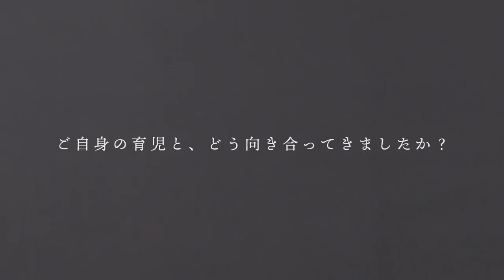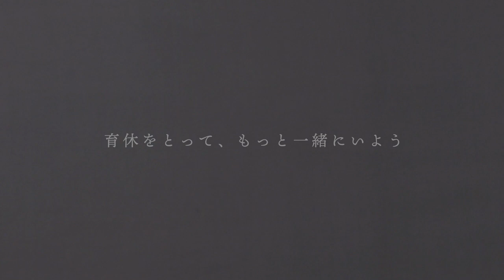もっと一緒にいたかった 男性育休100%プロジェクト（180sec.）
がむしゃらに働き、家庭をかえりみない…。そんな働き方はもう時代遅れだ。7社の名だたる企業のトップが宣言した「男性育休100%」。パートナーや子供と「もっと一緒にいたかった」という後悔と誠実に向き合いながら、次世代のビジネスリーダーにその熱い思いと戦略を届ける。[Promotion]

【参加企業 / 経営者】（五十音順）
　・アイシン精機株式会社 / 伊勢清貴
　・イーソル株式会社 / 長谷川勝敏
　・株式会社オンワードホールディングス / 保元道宣
　・株式会社サカタ製作所 / 坂田匠
　・JSR株式会社 / 小柴満信
　・敷島製パン株式会社（Pasco） / 盛田淳夫
　・パシフィックコンサルタンツ株式会社 / 重永智之